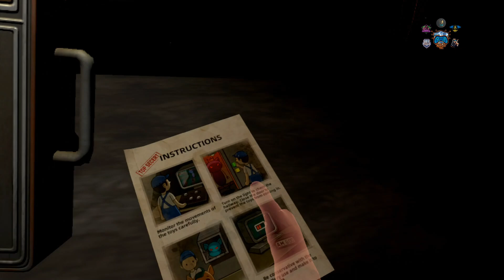[PROBANDO FIVE NIGHTS: NO ESCAPE] CO-OP QUEST 3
ANALISIS en la web de las mano de @TARAMAJUAN

¡Bienvenidos a la emocionante experiencia de Five Nights: No Escape!
Este juego de terror y puzles en realidad virtual (RV) promete llevarte a un viaje aterrador y lleno de sorpresas. Imagina adentrarte en un misterioso centro comercial, donde cada rincón esconde secretos y cada sombra puede ser el preludio de un susto. Aquí, la emoción y el miedo se entrelazan, creando una atmósfera única que te mantendrá al borde de tu asiento.

Sumérgete en la experiencia inmersiva

Una de las características más destacadas de Five Nights: No Escape es su capacidad para ofrecer una experiencia inmersiva. Gracias a sus impresionantes gráficos y efectos de sonido envolventes, te sentirás como si realmente estuvieras dentro del juego. La realidad virtual en primera persona te permite explorar cada rincón del centro comercial, sintiendo la adrenalina correr por tus venas mientras te enfrentas a lo desconocido. Cada paso que das, cada sonido que escuchas, te sumergirá aún más en este mundo aterrador, donde la tensión está siempre presente.

La diversión de jugar en compañía

Si alguna vez has sentido que los juegos de terror son demasiado intensos para jugar solo, ¡no te preocupes! Five Nights: No Escape está diseñado para que puedas disfrutarlo con un amigo. La opción de juego en línea para dos jugadores te permite compartir la experiencia, lo que significa que puedes enfrentar tus miedos junto a alguien de confianza. La cooperación se convierte en una parte esencial del juego, ya que trabajar en equipo puede ser la clave para sobrevivir a los horrores que acechan en la oscuridad. ¡Doble horror, doble emoción!

Comunicación en tiempo real

La comunicación es fundamental en cualquier juego cooperativo, y Five Nights: No Escape lo entiende perfectamente. Con su función de chat de voz en tiempo real, podrás coordinarte con tu compañero de juego de manera efectiva. Esto no solo facilita la estrategia, sino que también añade un nivel extra de inmersión, ya que podrás escuchar las voces de tus amigos mientras exploran juntos el centro comercial. La tensión se intensifica cuando cada susurro puede ser crucial para tu supervivencia.

Interacción física realista

La experiencia de juego se enriquece aún más con los efectos físicos realistas que ofrece Five Nights: No Escape. La interacción con los objetos del entorno es cómoda.

Un solo usuario, Multijugador y Cooperativo

Modos de jugador compatibles
Sentado, De pie y Con desplazamiento

Controladores compatibles
Controladores Touch

Plataformas compatibles
Meta Quest, Meta Quest 3, Meta Quest Pro y Meta Quest 2

Categoría
Juegos

Géneros
Rompecabezas, Social y Terror

Idiomas
Español (España), Alemán, Chino (China), Coreano, Francés (Francia), Inglés, Japonés y Portugués (Portugal)

Desarrollador
Suplife Games

Editor
Suplife Games

28 de diciembre de 2023